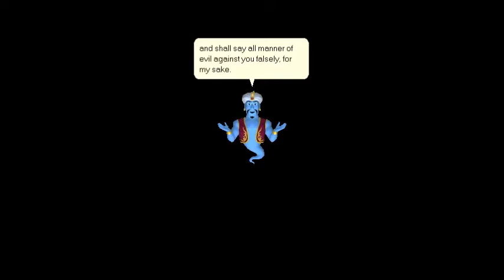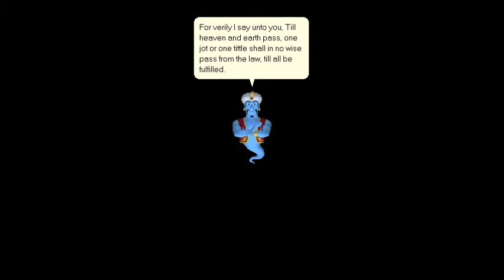Džinik kázanie na hore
Ježišovo kázanie na hore z Matúšovho evanjelia.